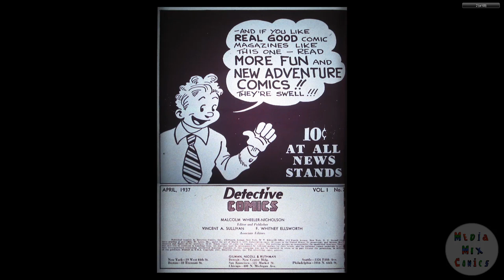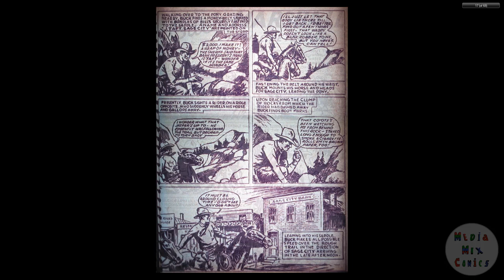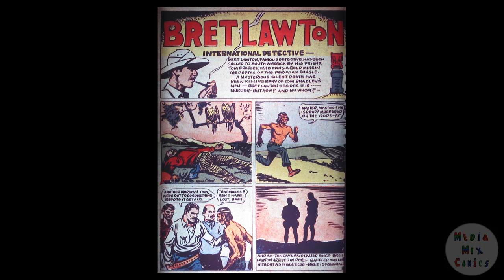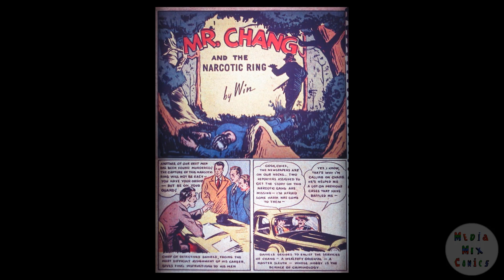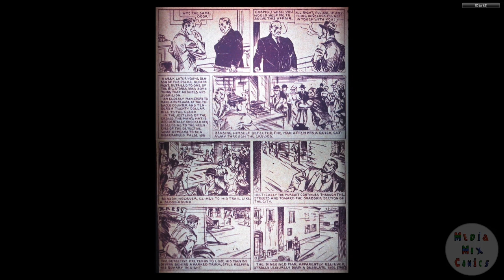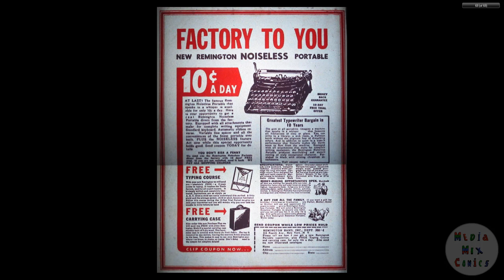DC CHRONOLOGY____00037 Detective Comics 002